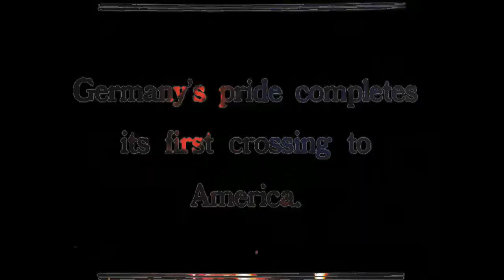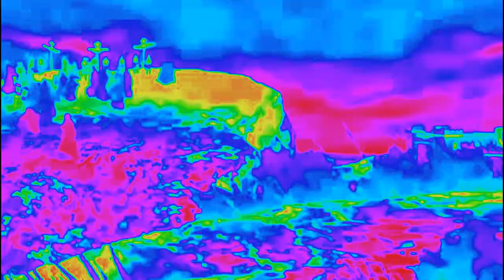Dolphin Oracle - Mercy